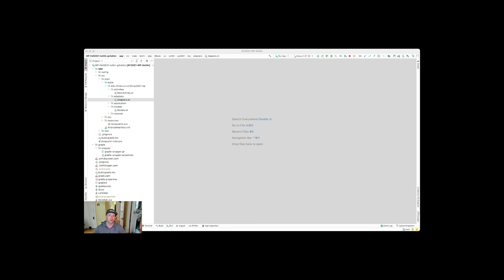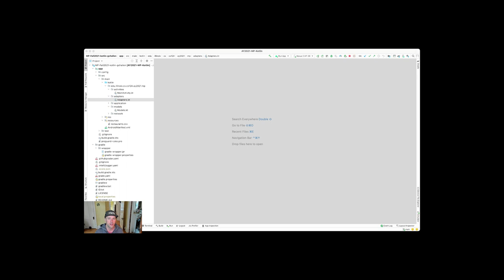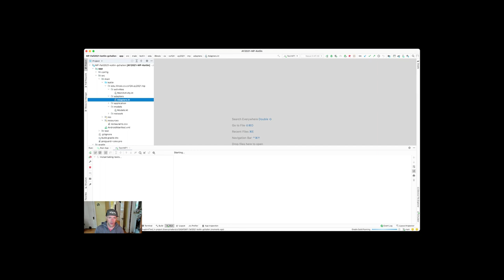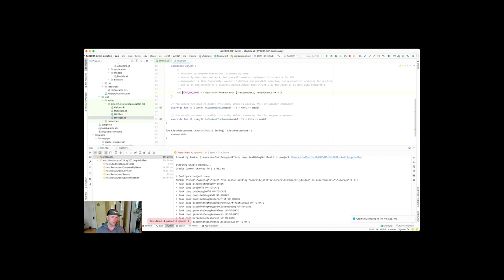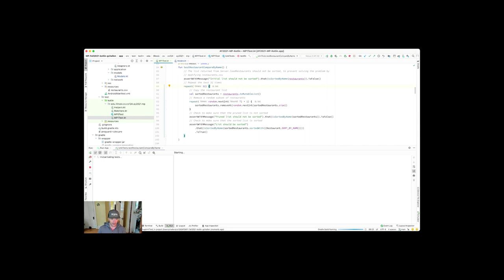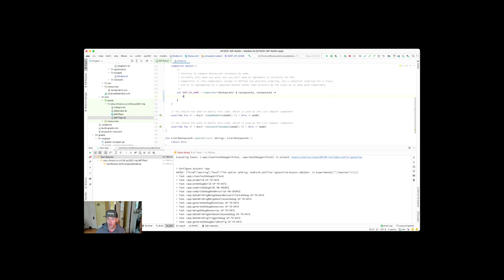CS 124 Kotlin: MP1 Restaurant Comparator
Let's examine the first test case in MP1 and discuss how to complete the Restaurant comparator.